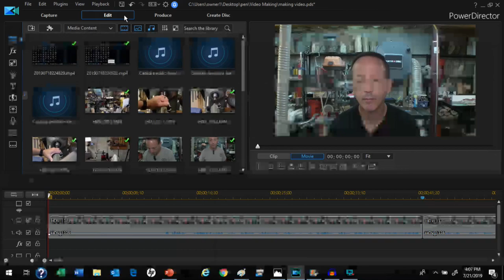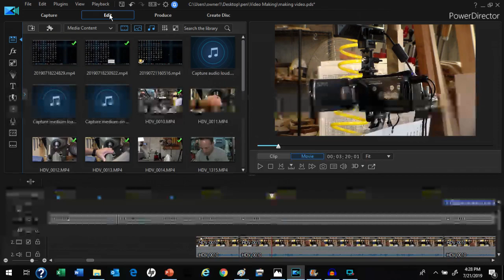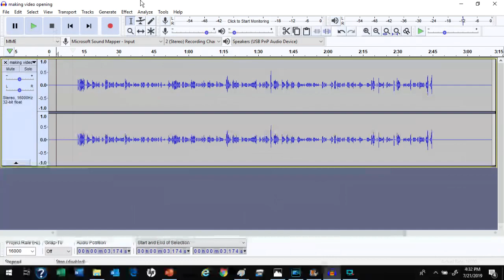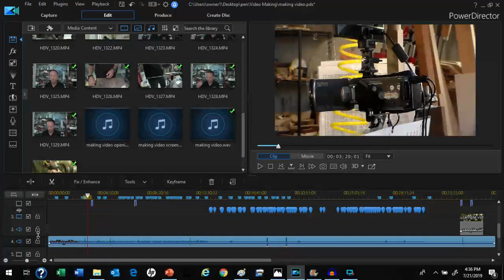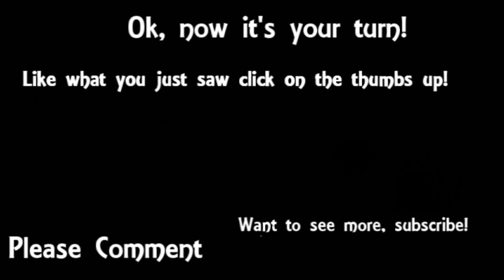5 Key Steps To Making Woodworking and Craft Videos for Beginners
5 Key steps for woodworking and craft videos for the beginner goes in depth into everything a beginner needs to start producing high quality videos. It contains the must have guidance that takes you from idea creation to publishing your video. The guidance reviews tips for getting your audio and video right along with the critical tip for eliminating noise from your audio.  It will look at the equipment must haves so you can make the best of your equipment purchases, yet not spend more than is necessary.

Equipment and software used during this video is:

-Takstar Shotgun Microphone
Sony ECMCS3 Lavalier Microphone
Sony ECMAW4 Wireless Microphone
XIT 72 Elite Series Professional Tripod
Sony ICDUX560BLK Digital Voice Recorder 1" Black

Audacity version 2.3.1